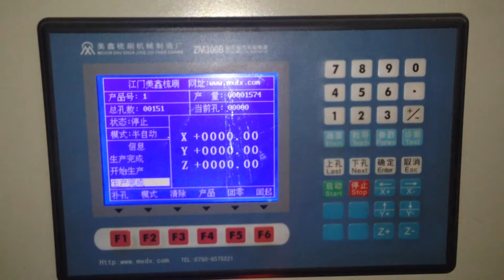2 axis low speed wooden handle drilling machine video